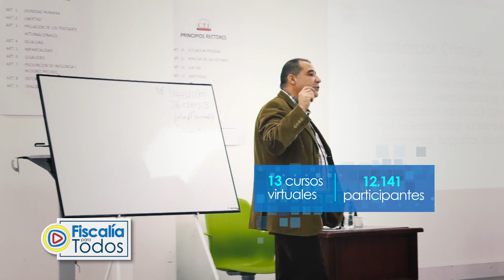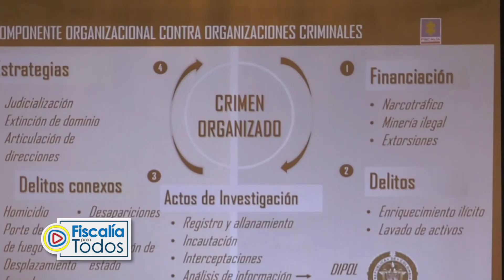Capacitación: Clave para un servicio de calidad